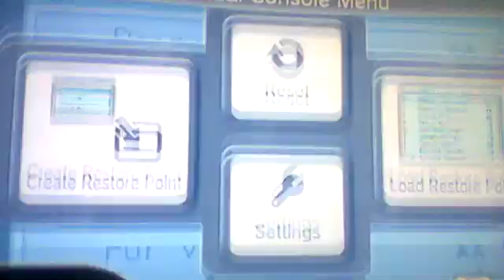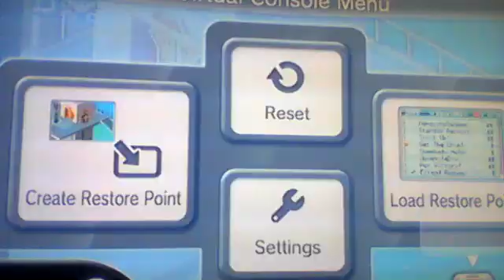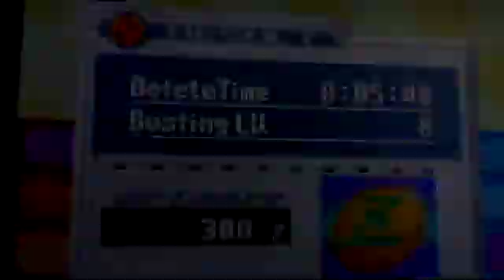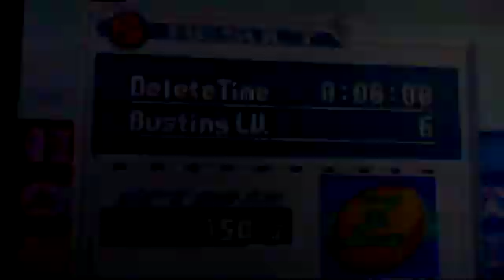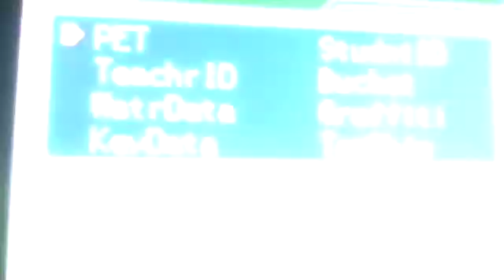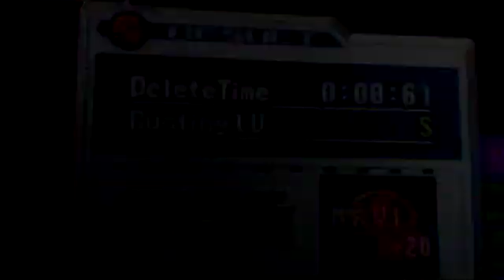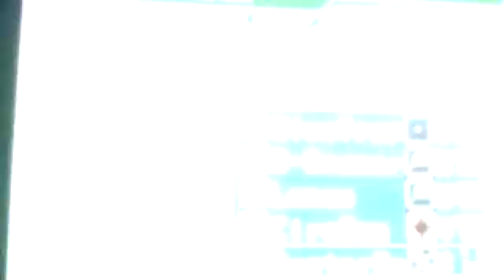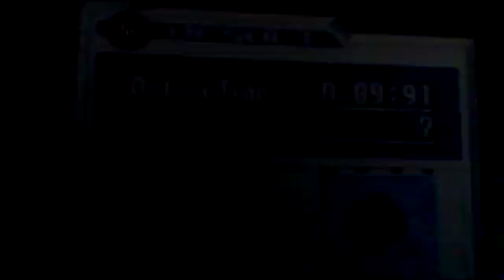let's play mmbn6 part 29 the undernet is evil